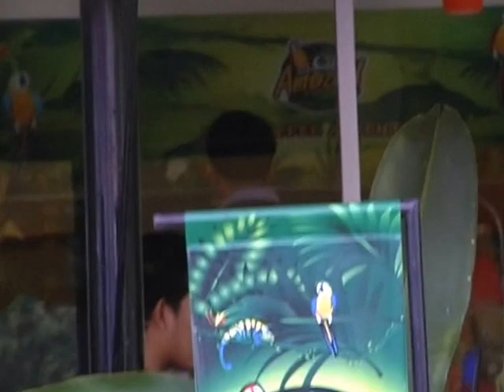ตามรอยพญานาค ขอนแก่น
รอยพญานาค  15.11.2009